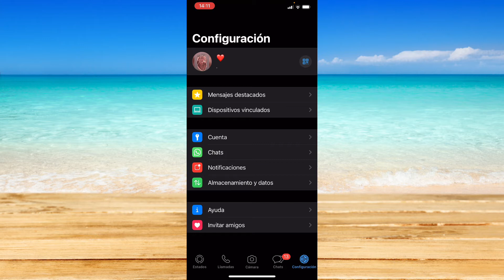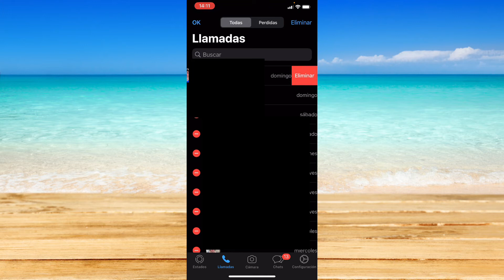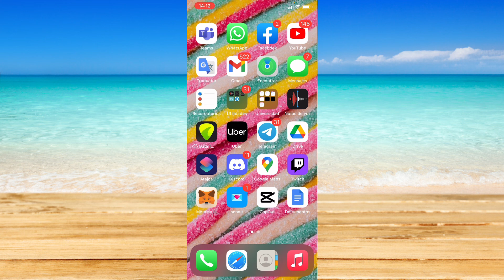Cómo Eliminar el Historial de Llamadas en WhatsApp